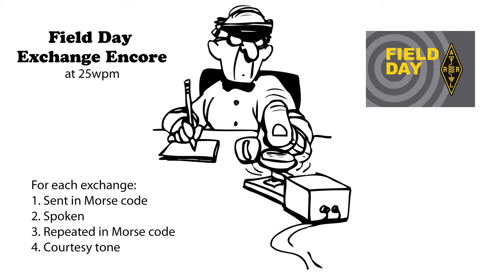Field Day Exchange Encore v3 - 25wpm